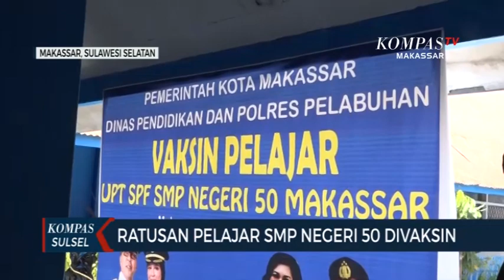Ratusan Pelajar SMP Negeri 50 Makassar Divaksin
MAKASSAR, KOMPAS.TV - Ratusan siswa smp negeri 50 makassar menjalani vaksinasi covid-19. Vaksin dilakukan sebagai upaya untuk bisa menggelar sekolah tatap muka .

Vaksin bagi 284 siswa smp negeri 50 makassar ini digelar di area sekolah dengan melibatkan polres pelabuhan dan juga dokpol polda sulawesi selatan.

Vaksin bagi pelajar diharapkan bisa jadi syarat bagi mereka untuk menggelat pembelajaran tatap muka.

Selain vaksin , pihak sekolah juga telah membuat skenario pembelajaran agar tidak terjadi penumpukan dan menerapkan protokol kesehatan demi menghidari penularan covid-19.